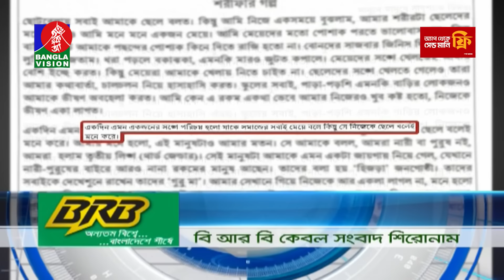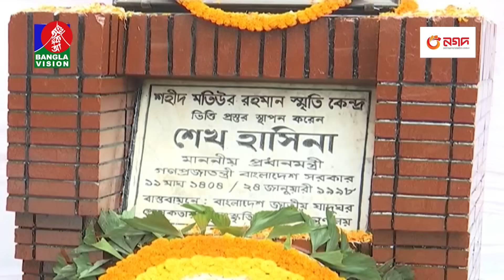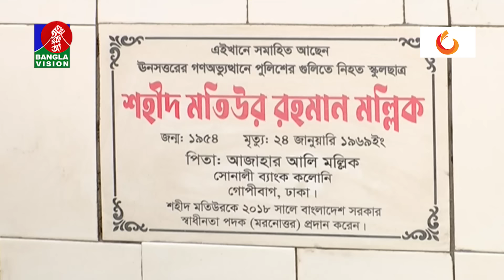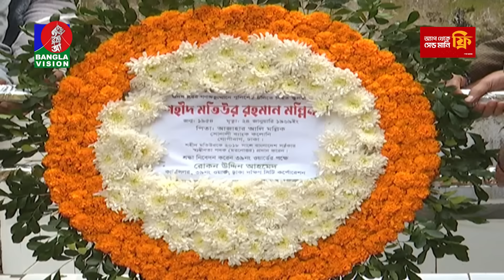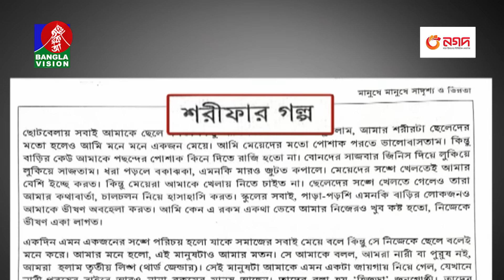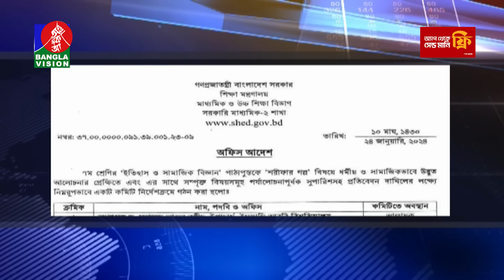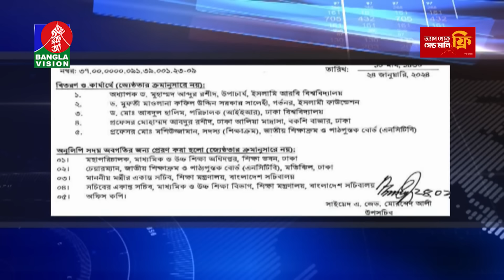রাত ১টার বাংলাভিশন সংবাদ | Bangla News | 25 January 2024 | 1.00 AM | Banglavision News